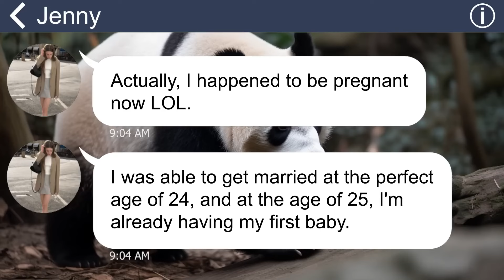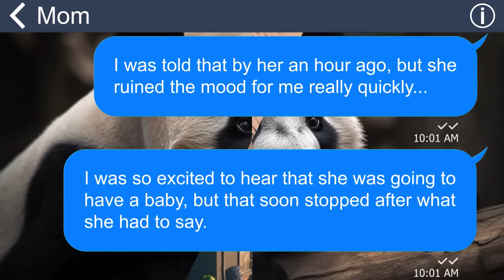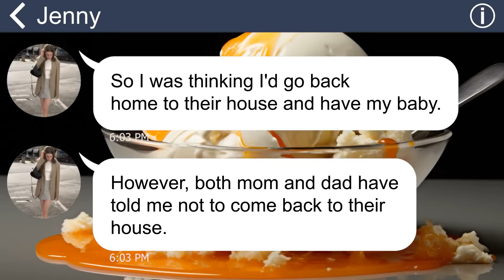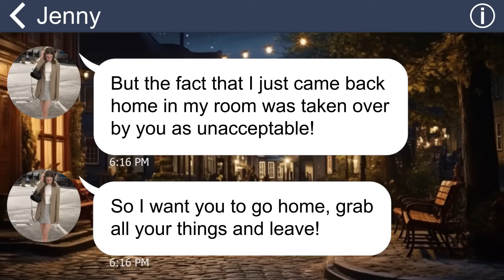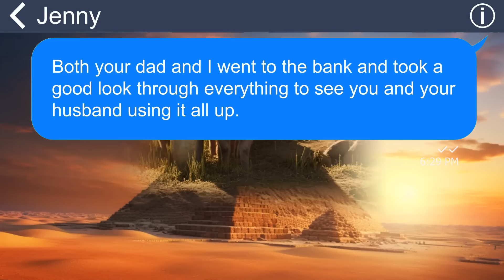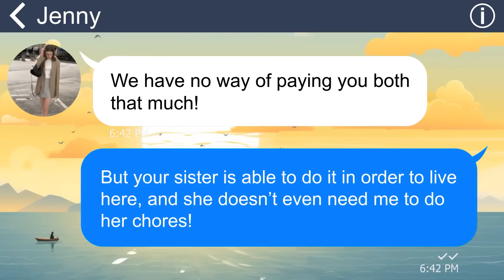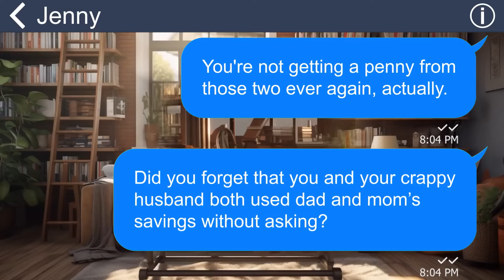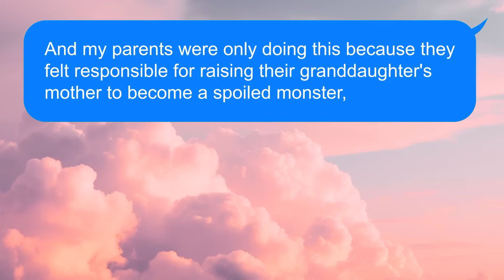[Apple] My mom always protect my sis as she's pregnant until found out her $80K savings disappeared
Summary: I live with my family including my Mom, Dad, and my sister. However, my sister looks down on me and sees me as a parasite. She even plans to kick me from my parents' house! Well, I’ve had enough!!!